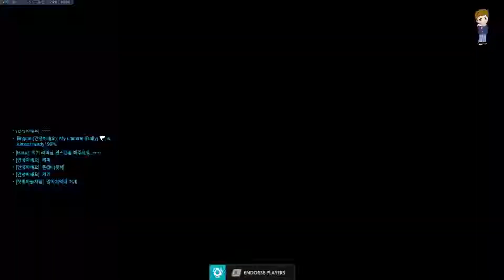OVERWATCH | SO OP AND i DON'T UNDERSTAND IT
When Brigitte was releaseed she was so OP. Now after the change in reaper's attack he is so strong it's unfair like seriously unfair.

An easy win and a hard match... just another day in Overwatch and a weird POTG.

**What I use for streaming and game recording:
- For recording video games I use OBS, visit them by clicking this
- For streaming and recording (recording depends on the game) I use streamlabs, visit them

- Motherboard: Gigabyte H170 Gaming 3
- Processor: i5-6500 CPU @ 3.20GHz (4 CPUs), ~3.2GHz
- CPU cooler: Cooler master Hyper 212
- RAM: RipJaws Gskill 2x 8GB DDR4
- GPU: Radeon RX 570 Series
- PSU: Seasonic 750w Modular Powersupply 80 plus Gold
- 2 Monitors: MSI Optix G24C, using display port for both. Left Monitor is set to 144 hz for games and right monitor set to 60hz
- Keyboard: Logitech G413 Carbon
- Mouse: Logitech G102

I was so satisfied and happy with their service I asked them for permission to post links from their website and they agreed. If you’re from the Philippines (like me) and want to purchase the same items or just want to see the items just click the links to view them or visit them

- Audio Interface: Behringer UMC 22, 2x2 USB Audio Interface with Midas Mic Preamplifier

- Mic foam/windscreen: YOUSHARES MXL 770 990 Microphone Foam Windscreen - Mic Foam Cover As a Pop Filter (Black)